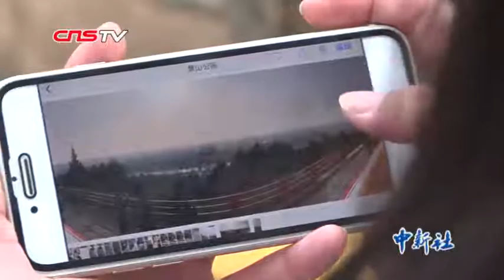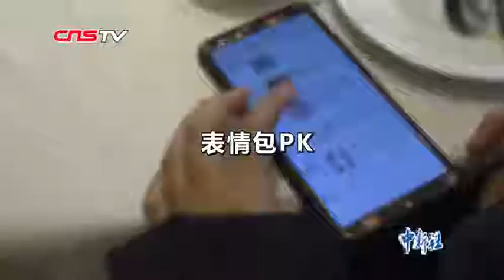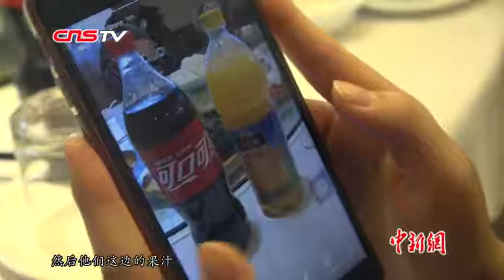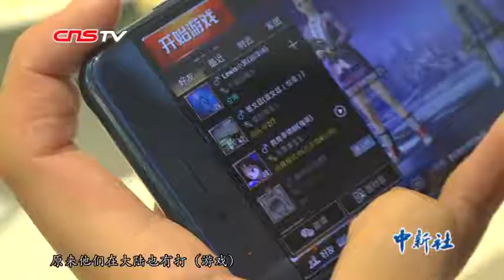两岸“00后”迎春节：说相声、玩手游、互赠表情包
逛故宫、扮格格、打手游、说相声……近日，来自台湾和北京两地的中学生相聚北京故宫博物院，欢度2019年春节。